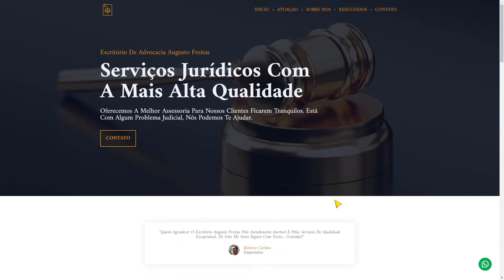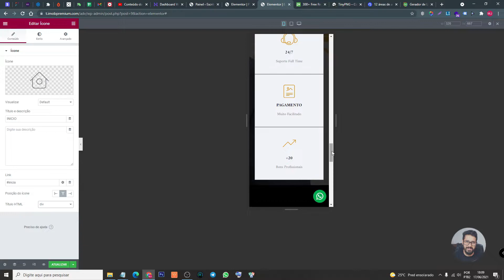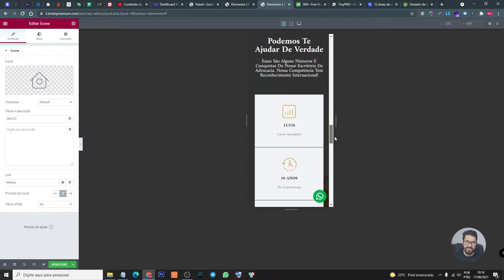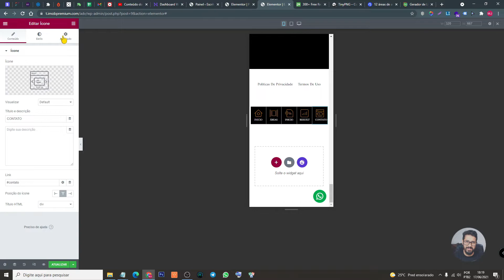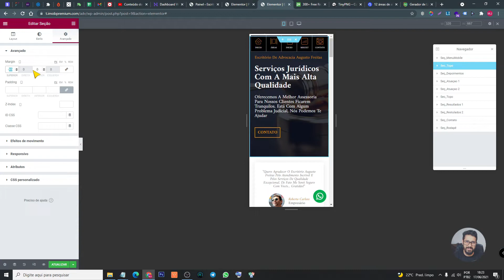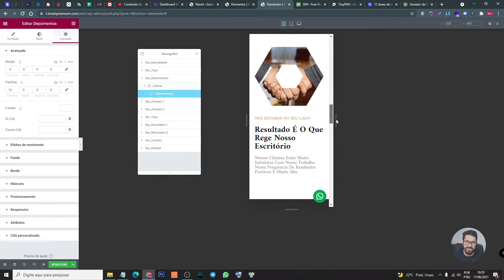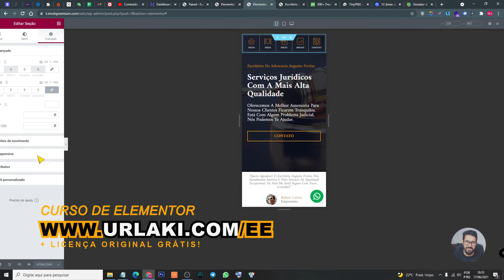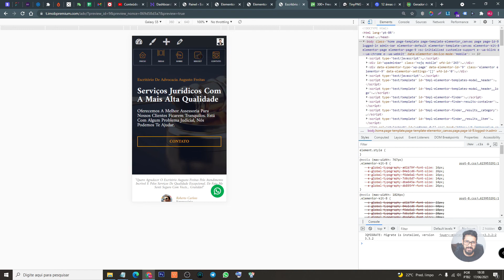⚡ Como Criar Um Menu MOBILE Estilo APLICATIVOS Tudo Grátis com Elementor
🏆 Vou ensinar como CRIAR UM MENU Mobile no estilo APP para deixar seu site mais moderno e também mais eficiente. Mostro tudo passo a passo sem enrolação, confere!

SUPER VÍDEOS COMPLETOS